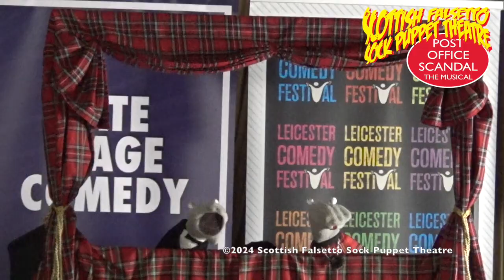The Ancient History of the Post Office - Scottish Falsetto Socks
Brand new, a tiny taste of Post Office Scandal The Musical, the Socks' latest show. Here the Socks look at the ancient history of the post, from Assyria to Rome. Recorded live at Leicester Comedy Festival 2024

Find out more about the Socks at scottishfalsettosocks.com

The Scottish Falsetto Socks Present: Post Office Scandal The Musical

Their 13th brand new comedy show, all done in the best possible taste. Honest! An hour of songs, sketches, socks and violence, telling the true story of the Post Office Scandal, and much much more.

★★★★ "A distracting tonic for the times" - The Scotsman
★★★★★ "Had every single audience member... laughing until they cried" - Edinburgh Evening News

 ★★★★ "The finest, funniest fringe comedy you will see in Edinburgh" - Everything Theatre

Post Office Scandal is the Socks' 13th new hour long comedy show, following such Edinburgh Fringe hits as Socks Do Shakespeare, Socks Do Superheroes, Eurovision Sock Contest, Boo Lingerie The Socky Horror Show, and Minging Detectives.
The show has already proved controversial, with some online commentators suggesting the subject matter may be in poor taste. Barbara on Facebook writes:"Those involved had their lives ruined, a few were even driven to suicide So what's so funny about that !!!"
The Socks are keen to reassure fans that they will be handling the topic in the best possible taste. Anyone who remembers their past songs and sketches, that have dealt sensitively with everything from Brexit to the sexual politics in Shakespeare, and from The Bechdel Test to racial stereotypes in Eurovision, will be prepared for the Socks handling this with the delicacy and gentle touch you'd expect from a man with socks on his hands.